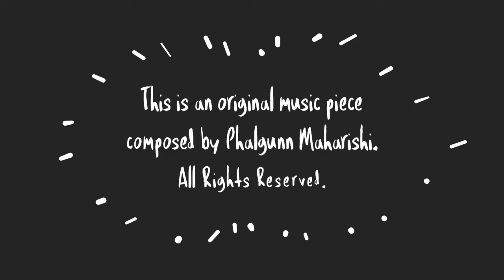Phalgunn Plays [001]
This is an original music piece composed by Phalgunn Maharishi.